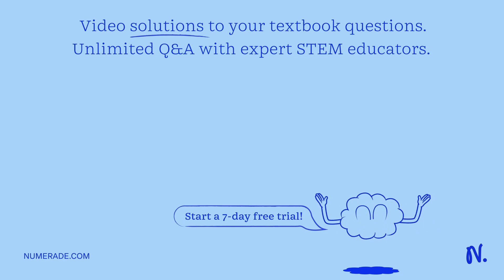A biologist sets up an experiment to study nine mice. On day 1 of the study, the mice were measured…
A biologist sets up an experiment to study nine mice. On day 1 of the study, the mice were measured for a variety of characteristics.

Join Numerade today at:
MasteringMetabolism101:ABeginner'sGuide